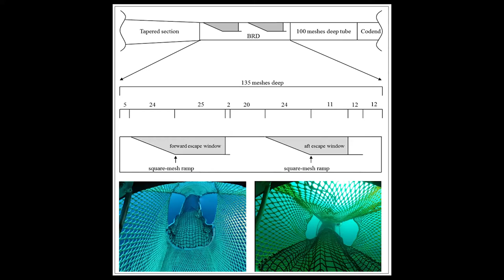Chinook Video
This video shows an open escape window bycatch reduction device (BRD) designed to reduce Chinook salmon bycatch in the Pacific hake midwater trawl fishery. This video was collected during a project seeking to determine if artificial illumination can influence which escape window Chinook salmon utilize when exiting the BRD. This video shows Chinook salmon, Pacific hake, Pacific herring, and rockfishes interacting with the BRD. This 2015 footage is courtesy of Pacific States Marine Fisheries Commission and the NOAA Fisheries Northwest Fisheries Science Center-Marine Habitat Ecology group. The BRD was manufactured by Foulweather Trawl, LLC. Research funding was provided by the NOAA Fisheries Bycatch Reduction Engineering Program.